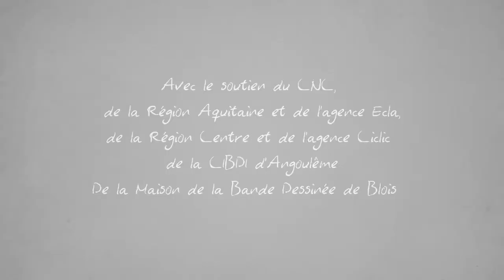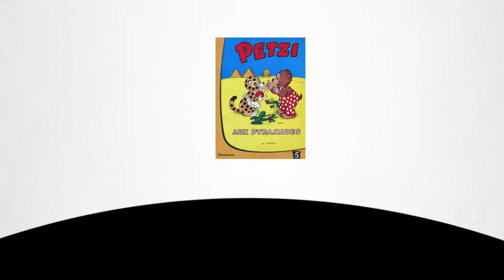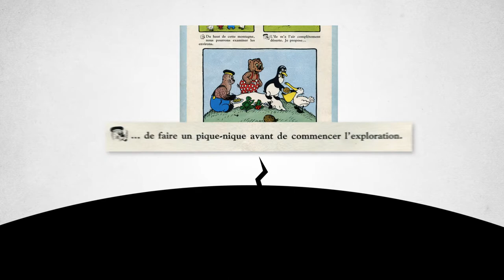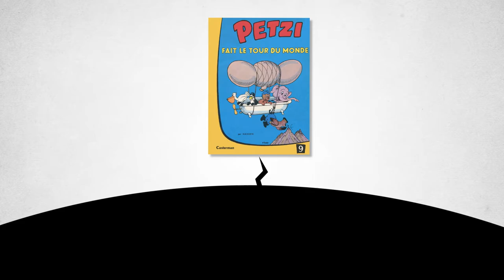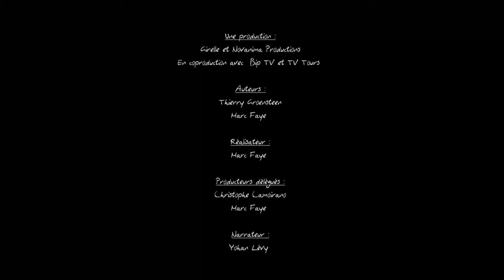27 sur 31 / Petzi de Vilhelm et Carla Hansen-Thème : Les héros de l'enfance